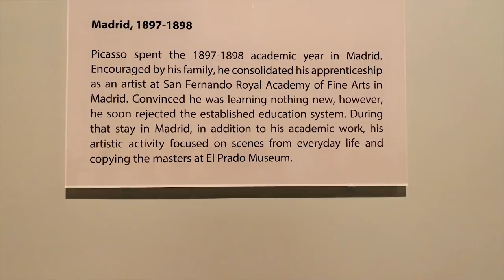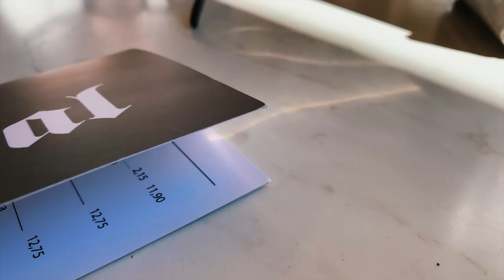🇪🇸 Picasso rzucił szkołę, a Weronikę szczypią oczy 🇪🇸 VLOG z BARCELONY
Vlog z Barcelony dokumentuje to, jak bardzo potrzebny był mi reset głowy i odpoczynek. Oraz to, jak dowiedziałam się, że Picasso też rzucił szkołę. I jeszcze kilka kompromitujących scenek, bo czym byłby jakikolwiek vlog bez nich 😅